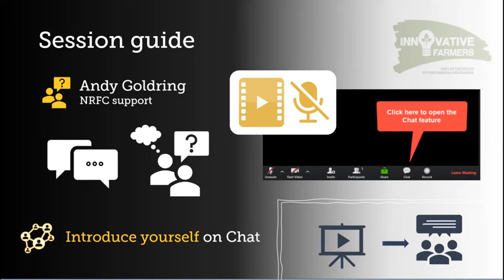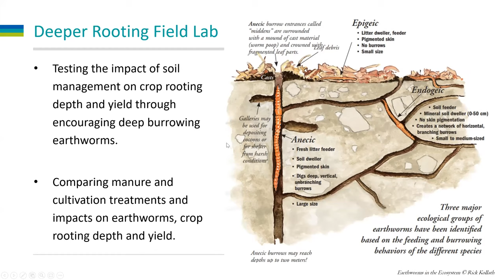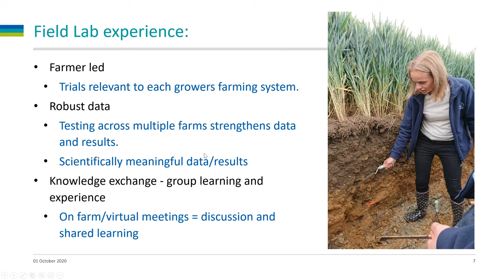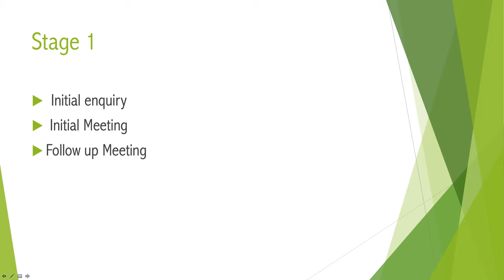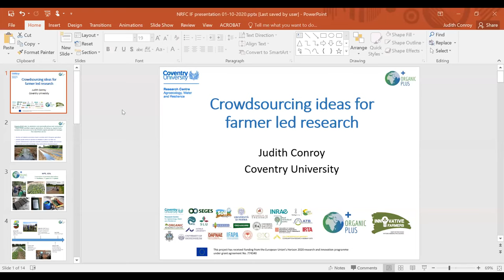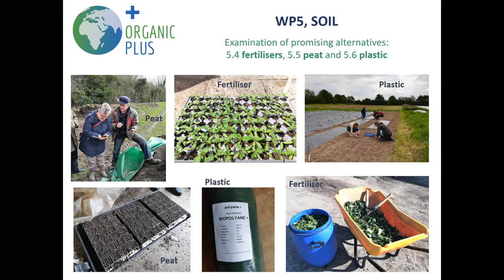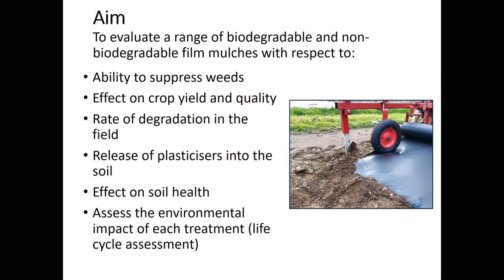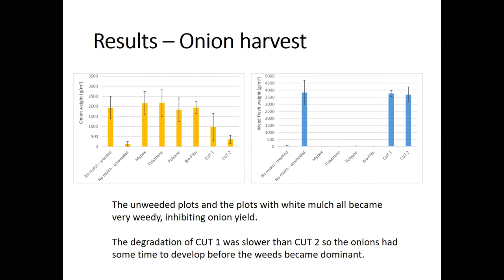NRFC 2020 - Crowdsourcing ideas for farmer led research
Hosted by the Innovative Farmers network.

Peer-to-peer learning is key to collaborating on solutions to agricultural problems. Join Innovative Farmers for an interactive session to crowdsource ideas for agricultural research in the north with farmers setting the priorities. We’ll have farmers fresh out of their field labs to soundboard ideas with, and a smattering of researchers to amplify the learning. Panellists will explain their experiences in field labs before the floor is handed over to the audience to workshop ideas for future research. Everyone who joins this session should leave with a good idea on how to set up their own on-farm research project.

Speakers/hosts:

Kate Pressland is the programme manager for Innovative Farmers. She oversees the programme’s network of on-farm trials (‘field labs’). Field labs support farmers interested in researching agroecological solutions to practical problems, by teaming them up with researchers to work directly on the issues the farmers face, on their own land, developing their own ideas. Kate is responsible for engaging with the programme’s stakeholders including farmers, producers, advisers, scientists, policy makers and industry bodies to develop farmer-led research as a key practice for improving agricultural sustainability and resilience. She manages its small grants scheme, which helps boost the ability of the field labs to understand if solutions investigated are effective. Kate also sits on the senior management team of Scotland’s own farmer-centric research programme Rural Innovation Support Service (RISS). Kate has a PhD in agricultural ecology and previously worked for 9 years in land management with farmers across the south-west in the conservation sector.

Despina Berdeni is a soil and crop research scientist at ADAS. She is also a researcher and coordinator for the field lab investigating management practices to increase deep burrowing earthworm numbers. At ADAS, her research has focused upon the interaction between soil biological communities, soil health and plant physiology within sustainable agroecosystems. She previously worked as a research associate in plant-soil interactions at the University of Sheffield after completing a PhD in 2017, where she used molecular ecological methods to investigate the interaction between soil microbial communities, soil management and crop performance.

Judith Conroy is a researcher for the Innovative Farmers field lab investigating alternatives to plastic-based mulch. With a background in organic horticulture, Judith is a researcher at Coventry University’s Centre for Agroecology, Water and Resilience. Her research focuses on organic and other sustainable growing systems with a particular interest in the value of these spaces for pollinating insects. Judith’s primary role is Project Manager of Organic-PLUS, an EU Horizon 2020 project comprising 25 partner institutions, investigating alternatives to contentious inputs in organic agriculture across Europe. Judith is also active in the project’s SOIL workpackage, trialling replacements and phase-out pathways for peat, plastic mulch and animal manure.

Richard Copley is a tree surgeon and cattle farmer based in Lincolnshire. He became interested in biochar as a way of utilising the waste coming out of his tree surgery business, Manor Farm Tree Services. In 2019 he was the host farmer in an Innovative Farmers’ field lab with the Centre for Agroecology, Water and Resilience to test the benefits of feeding biochar to livestock. The research went on to show that the cattle that were fed biochar excreted less nitrate in their manure than those that were not fed biochar. Locking away a portion of the nitrogen that is excreted from cattle means less will leach into the environment when their slurry is used as a fertiliser in the field. Richard was also interested in how feeding biochar to cattle has an additional climate benefit as it sequesters the carbon from his offcuts when the manure is integrated into the ground.